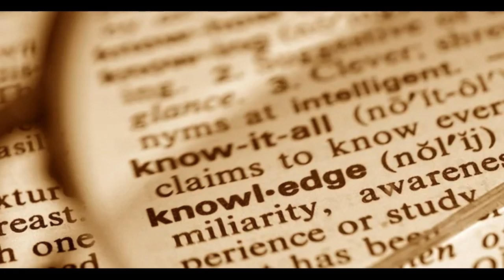Визначення понять до II частини словника